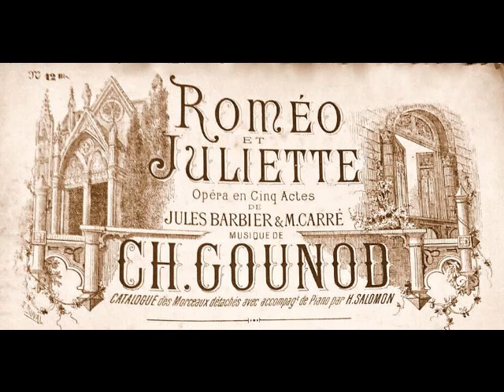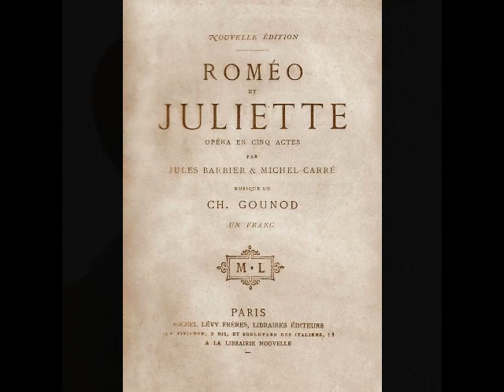César Vezzani - Salut, tombeau (Gramophone Company, 1931)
César Vezzani (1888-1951) was a Corsican tenor, born into an impoverished family in Bastia and raised in Toulon, France. An avid singer from an early age, Vezzani traveled to Paris at age 20 in search of a voice teacher. He auditioned for the Conservatory there, greatly impressing the faculty with his fine natural instrument. Despite the fact that he was barely literate and spoke French in an accent of the lowest class, he was awarded a scholarship. Vezzani was placed in the class of soprano and fellow Corsican Agnès Borgo, under whose tutelage he solidified his technique, polished his diction, and began to master operatic roles. Within three years, the young tenor completed his coursework and began auditioning for work. He was offered a contract by the Opéra-Comique, where he made his debut in the title role of Grétry’s Richard Coeur de Lion on December 17, 1911. Vezzani became quite popular at the Opéra-Comique and spent the next three seasons there in a variety of roles.

In the summer of 1914, Vezzani and Borgo (now husband and wife) were invited for a series of guest appearances with Boston Opera, followed by a U.S. tour. Unfortunately, this opportunity was never realized. In late July, war broke out in Europe and Vezzani was called to serve in the French army. He was deployed to the front, was wounded in action, and spent the rest of the war recuperating in an army hospital. In 1919, the tenor returned to the Opéra-Comique and went about picking up his career. What should have been a major international career wound up being a primarily provincial affair. After leaving the Opéra-Comique in the mid-1920s, Vezzani launched into a series of appearances in the theaters of Marseille, Bordeaux, Toulon, Brussels, Beziers, Oran and Algiers. However, the tenor found himself appearing in secondary venues most of the time and was never able to resume the momentum of his early career.

Over the course of the next two decades, Vezzani crisscrossed the European and North African provinces, singing the most demanding repertoire…Manon, Werther, Faust, Herodiade, Sigurd, Dinorah, L’Africaine, Les Huguenots, La Juive, Carmen, Guillaume Tell, La Favorite, Pagliacci, Cavalleria Rusticana, Tosca, Il Trovatore, Aïda, Otello…sometimes barely taking a day between engagements. Yet, the voice never showed signs of flagging and remained amazingly intact. In 1946, the fifty-eight-year-old Vezzani was invited back to the Opéra-Comique by former colleague Louis Musy, now director of the theater. The invitation was not to appear with the company, however, but to audition on the stage of his early triumphs. The veteran tenor swallowed his pride, accepted the invitation, and sang the audition for Musy and a panel of administrators. He was not engaged.

Following his disappointing reception in Paris, Vezzani was given a contract as principal tenor at the Toulon Opera. During a rehearsal of Sigurd in the fall of 1948, the sixty year old tenor collapsed and was taken to a local hospital. Vezzani had suffered a massive and debilitating stroke, one from which he never recovered. He was taken to his birthplace, Bastia, where he lingered, totally paralyzed, for three years. His meager savings were soon depleted, and he found himself destitute. Former colleagues came to his aid and helped support the tenor during his illness. One bright spot during this period involved Vezzani’s friends taking him to a concert at Bastia’s Place Saint-Nicolas. When the audience recognized him and burst into a spontaneous ovation, Vezzani was moved to tears. Sadly, his condition continued to deteriorate, and he was moved to the hospital in Marseille where he passed away on November 11, 1951 at the age of 63.

There are many possible reasons that Vezzani never had the career he deserved. The outbreak of WWI caused a lengthy interruption in his career during a crucial early phase. With very few exceptions, the tenor’s entire repertoire was deeply rooted in mid-19th century French opera, which made him seem old fashioned and out of vogue. Vezzani could also be touchy, obstinate and difficult to get along with (a fact that his three ex-wives probably could have attested to). In spite of this, he is remembered as a warm and generous man, a man who enjoyed good food and drink and affected large hats to conceal his balding pate. Vezzani enjoyed a lengthy career in the recording studio. Between 1913 and 1933, the tenor recorded over 200 sides for Odéon and French Gramophone. These recordings showcase a powerful dramatic tenor with brilliant top notes, who was still capable of sustained lyricism. His artistry, while not always subtle, is precise. There is no scooping or slurring of notes, no overly long held top notes, and yet, Vezzani’s performances are never anything short of thrilling. Here, Vezzani sings “Salut! Tombeau sombre et silencieux” from Gounod’s Roméo et Juliette. This was recorded in Paris for the French Gramophone Company on September 11, 1931.